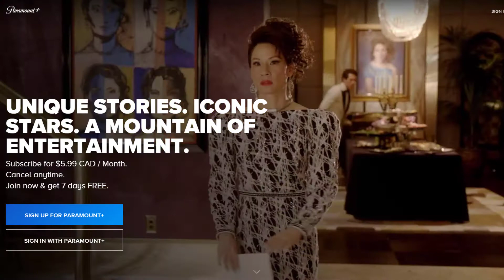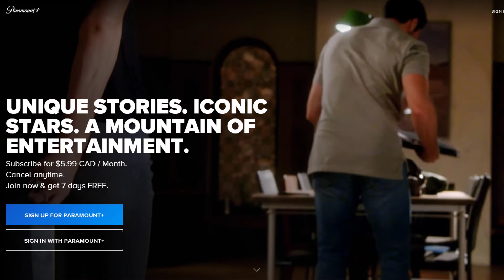DOES THE RUGRATS REBOOT SUCK? | Rugrats 2021 Revival from Paramount Plus | Please & Thank You EP #16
Will the Rugrats reboot work? Paramount Plus just revealed a first look at the Rugrats 2021 revival. The classic 90s cartoon from Rugrats 2021 is coming back on the new Paramount plus streaming service. Rugrats started back in Nickelodeon and a reboot has been in the works for a long time. But now the Rugrats revival is almost here, and should be released in the next few months. The Rugrats 2021 Reboot will feature some of the original cast members as well.

Timecodes:
00:00 - Intro
6:58 - Rugrats Reboot Revival from Paramount Plus
10:47 - First Look at Paramount Plus
12:06 - Paramount Plus Channel List
14:10 - Hollywood & Reboots

Checkout my weekly podcast Please & Thank You which is available on pretty much all podcast platforms: